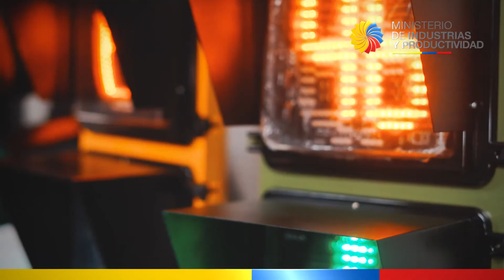Electrónica GOIA - Emprendimiento con alto valor agregado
Un emprendimiento que creció de la mano del MIPRO, hoy se constituye en una de las empresas de señaletica más grandes del país, con productos innovadores que incorporan un alto porcentaje de componentes nacionales.